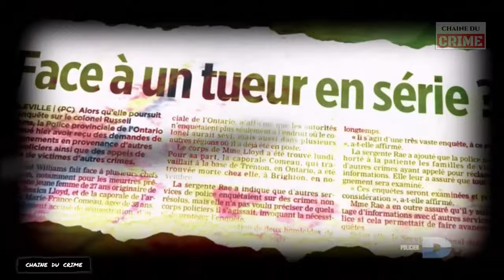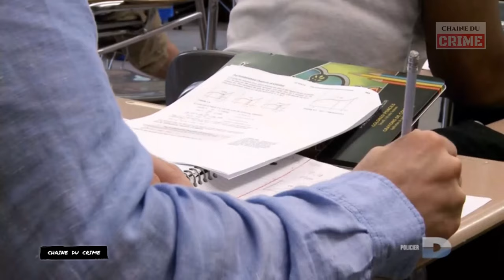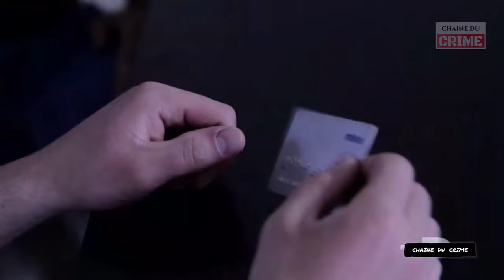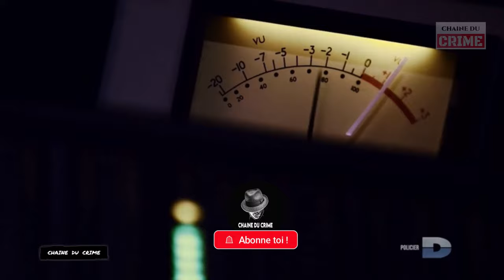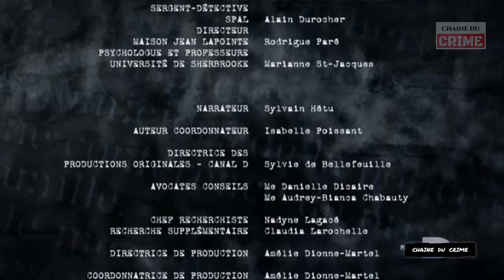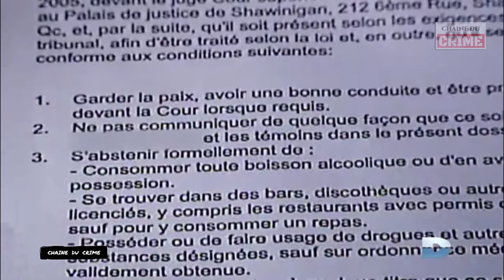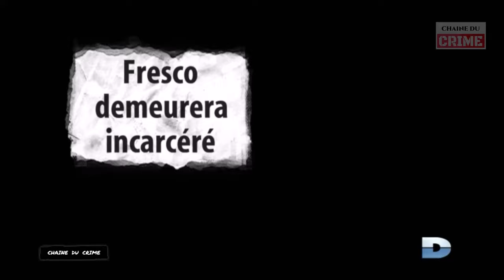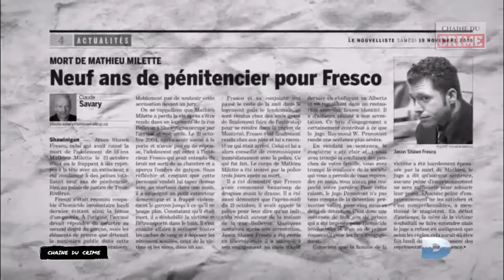Un Tueur Si Proche 2 Episodes #056